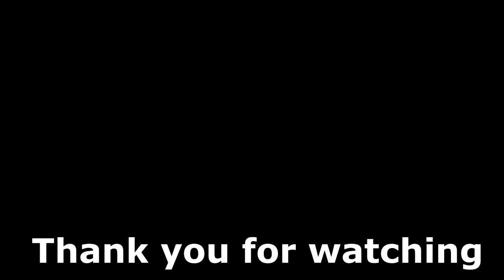Seven Knights Tartarus Review #11 (21-27 May 2018)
รีวิว ทาทารอสประจำสัปดาห์  ว่าจะเจอตัวอารายบ้างน่อ อิอิ  อาจมี Fail บ้างอะไรบ้างก็ถือว่าเป็นเรื่องปกติ 555555+  อยากได้อันดับดีดีต้อง จัดสกิลดีดีน่า อิอิ

คลิปเสริม

Seven Knights จัดทีมตีมังกร LV15 ใน 3.10นาที !! ใครๆก็ทำได้

Seven Knights รีวิว อาริส ลงบอสไฮดร้า รอบนี้บอกเลย EZ ม้วกๆ

Seven Knights รีวิว อาริส ลงบอสวัว พึบพับๆโดดสับโดดยิงกันไม่ทันเลยทีเดียว อิอิ

Seven Knights รีวิว อาริส ลงบอสมังกรขาว!! เห็นเเล้วปวดหัวเลย อิอิ

Seven Knights รีวิว ราเชลรีเมค ลงบอสรัชทายาททมิฬ !! เกราะเเทบเป็น 0 เลยทีเดียว